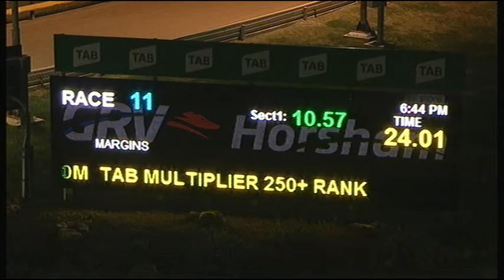HOR TUE 20 AUG 19 R11